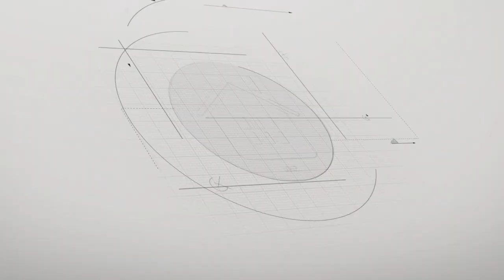Mais uma assinatura de contrato e mais início do sonho da casa própria